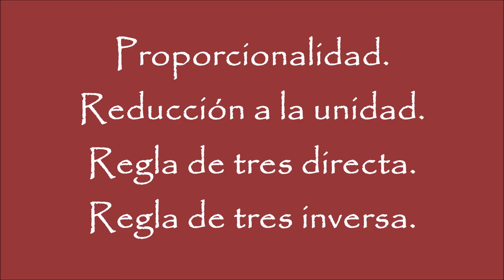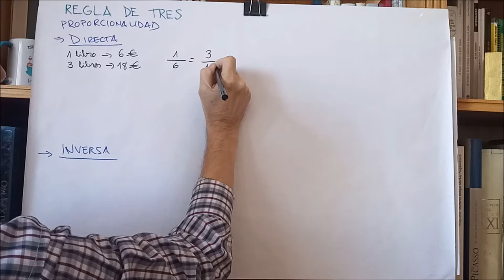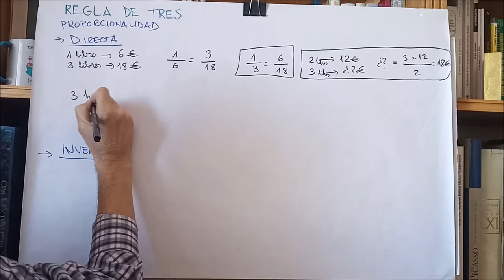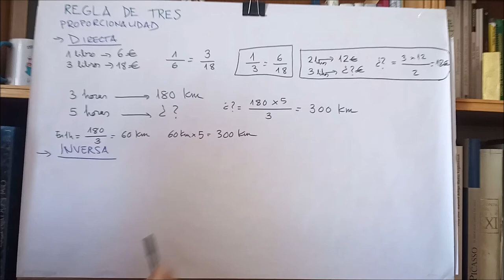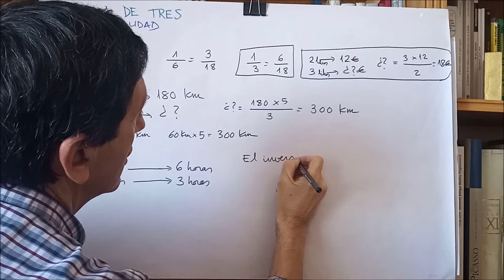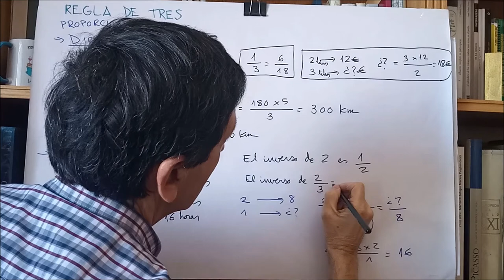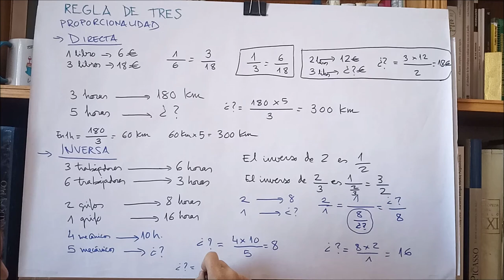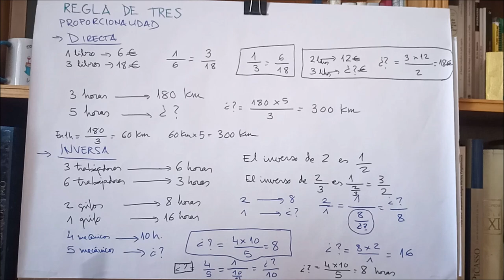REGLA DE TRES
Proporcionalidad. Proporcionalidad inversa. Reducción a la unidad. Regla de tres directa. Regla de tres uinversa.